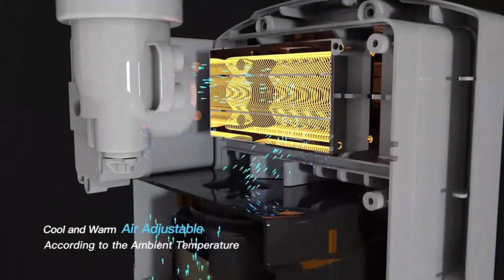23 Best Appliances And kitchen Gadgets For Home #2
Welcome to our series on the Best Appliances And Kitchen Gadgets! In this episode, we're showcasing the latest and greatest in home appliances and smart gadgets for your home and kitchen. From Sliding Pizza Peel Shovel and Fruit And Vegetable Cleaning Machine to Stainless Fish Scales Scraping Graters, and other handy gadgets, we've got you covered. So sit back, relax, and get ready to be inspired by some of the coolest smart home gadgets around!